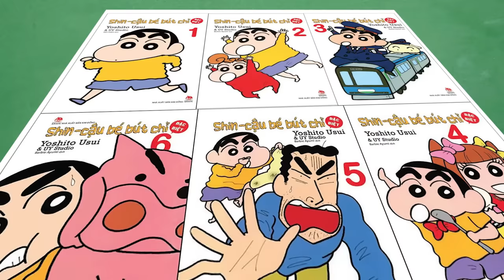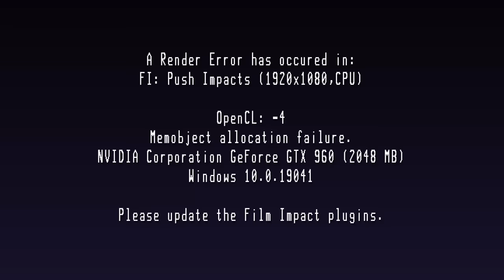Matsuzaka ❤️ Tokuro - Chuyện Tình Bi Kịch Nhất Trong Shin Cậu Bé Bút Chì | Lớp Học Truyện Tranh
📌 Kịch Bản: Thanh Hải
📌 Giọng Đọc: Thanh Hải
📌 Dựng Video: Bảo Phạm & @nguoisaohoa0201